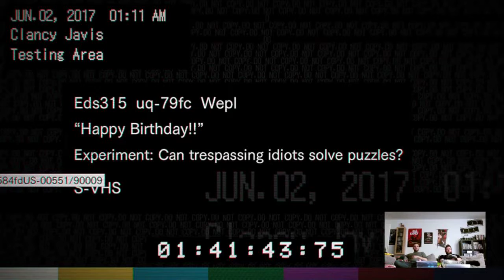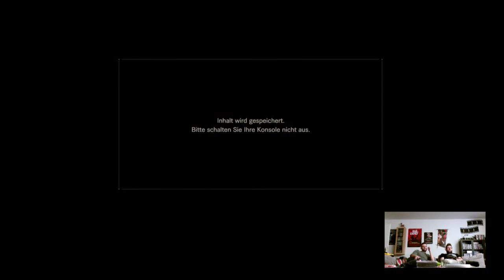Let's Play: Resident Evil VII ~ Part 06 ~ Omi wird zum Obersatanszombiehöllenfürst (deutsch / blind)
Wir begegnen unverhofft der ollen Omi und ich sage voraus, das die der Oberboss wird. Jawoll so sieht's aus.